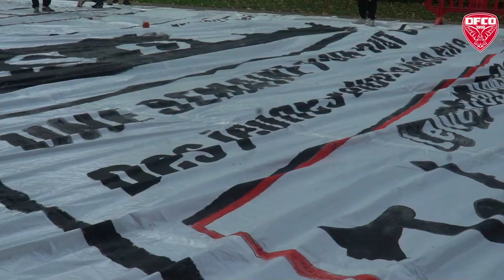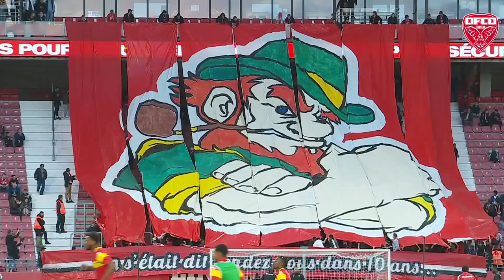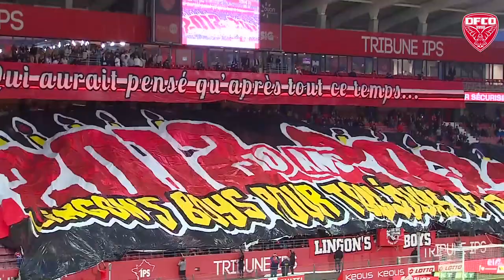Les 10 ans des Lingon's Boys !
Samedi, les Lingon's Boys fêtaient leur 10 ans !

Revivez les derniers préparatifs, le cortège et les coulisses de la journée.